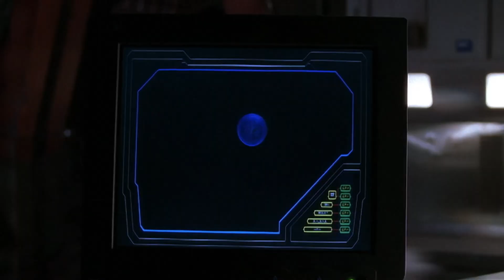Rev Bem and Brother Thaddeus(Mark Holden) discuss faith and choice, Ursari(David Palffy)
Captain Beka Valentine, Tyr Anasazi, Captain Dylan Hunt, Brother Thaddeus Blake(Mark Holden), Rev Bem, Tiama(Moya O'Connell), Arun(Darrin Klimek),  Szabos(Garfield Wilson) and Ursari(David Palffy)
S1.E18 The Devil Take the Hindmost

Beka: Tyr, how can you defend them? Your mercenaries are robbing us blind.

Tyr: They're simply attempting to make sure that this entire endeavor is worth their time. I didn't think you'd have a problem with that.

Beka: You've got the genetically engineered intellect. You tell me what Dylan will say when he finds out.

Tyr: If he found out, he would make a futile appeal to my conscience, after which he would eject the thieves into deep space through the missile tubes. Which would make him feel better, but it wouldn't solve his problem.

Beka: And what's his problem?

Tyr: Logistics. He needs these people, like them or not. You need them as well. However, your problem is different. Your problem, I can solve. I can arrange for you to receive a reasonable percentage if you'll look the other way.

Beka: Define reasonable.

Brother Thaddeus: Captain Hunt and his band are building new weapons. Now he isn't just teaching them how to kill. He's teaching them how to think like killers.

Rev Bem: Dylan is only trying to give the Hajira a fighting chance.

Brother Thaddeus: Life isn't a battle. It's a test of faith. I taught you that.

Rev Bem: For which I will be forever grateful. But we all approach the test in our own way. We reflect, Dylan acts.

Brother Thaddeus: I will not allow my children to be corrupted by violence!

Rev Bem: But you used force to compel the Hajira to retain their innocence. You took away their option, their choice. Was that not violence?

Tiama: Trenches are in place. Charges are set. We're as ready as we're ever going to be.

Captain Hunt: Are you okay?

Tiama: I'm worried.

Captain Hunt: Well, good. You should be. We're about to go into battle.

Tiama: No. No, no. It's not that. I have Arun and more cousins than I can count. No matter what happens, I'll live forever in their memories. I'm worried about you. You're all alone. No one shares your memories. What happens if you die?

Captain Hunt: I'm not planning on dying.

Tiama: But it's possible.

Captain Hunt: Anything's possible.

Tiama: You could live forever, you know, like us.

Captain Hunt: Tiama, I...

Tiama: We could make children. They would remember for you. And when they grow up, they would protect us, like you do.

Captain Hunt: I tell you what. When you have children someday, you can teach them to protect themselves, and they can remember for us both.

Tiama: I will.

Captain Hunt: Good... The slavers.

Ursari: What do you mean, they dug a trench?

Szabos: Somebody's been playing soldier out here. Wire, pungi sticks, couple of land mines. And that's just what we can see.

Ursari: Wayists and their books. The Talmud, the Bible, and the Lancer Counter-Insurgency Operations Manual all on the same shelf. Very eclectic.

Szabos: Boss, where you going?

Ursari: To start a debate over how many Wayists can dance on the end of a pike.

Captain Hunt: It's not the Wayists you have to worry about. It's me.

Ursari: Nice antique. What is that, a Mark 5 or a Mark 6?

Captain Hunt: I can arrange a closer look.

Ursari: We both know what's going to happen. A lot of people are going to die. Yours, mine. Now, mostly yours. And neither of us wants that to happen. So what do you say you give up thirty villagers, we call it a day.

Captain Hunt: I've already called it a day.

Ursari: Fine. I'll go as low as fifteen. I'll even let you pick them. Throw in a couple of old ones if you want.

Captain Hunt: You want fifteen? I'll give you fifteen. Fifteen minutes to get off this planet and never come back.

Ursari: We were so close. Are you sure?

Captain Hunt: Absolutely.

Rev Bem: Please, do not do this.

Brother Thaddeus: Lay down your weapons, all of you. No one has to die today.

Ursari: A Magog.

Rev Bem: The arms of the Way are wide and embrace many.

Szabos: You know, boss, the hold's pretty full.

Ursari: True. And the bonus that I'd pull down for fifteen of your mudfoots wouldn't cover the cost of my ammo.

Captain Hunt: So why ruin the day with a lot of unnecessary bleeding and screaming.

Ursari: I guess some days you eat the bear, and some days the bear eats you.